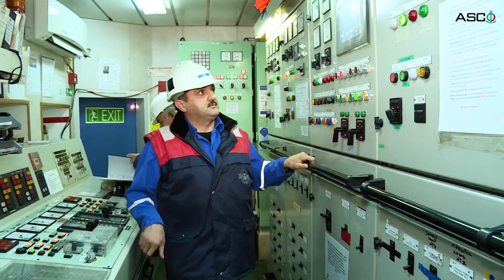Gəmidə Novruz bayramı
Əziz həmvətənlər, Novruz ab-havalı gəmidən hər birinizin bayramınızı təbrik edirik. ⚓ Eviniz işıqlı, süfrələriniz bərəkətli, yolunuz açıq olsun!